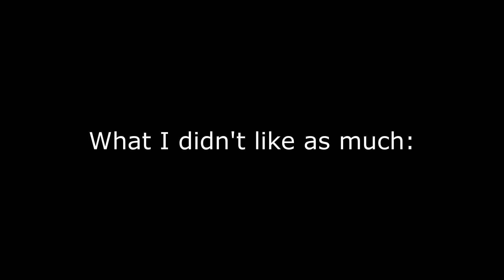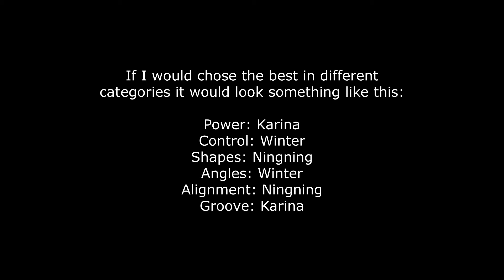AESPA Updated Dance Analysis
Since the "Big 3 GG Dance Ranking" video I have changed my mind on aespa - they are all a bit better than I initially thought.

Armageddon choreographer: Renan